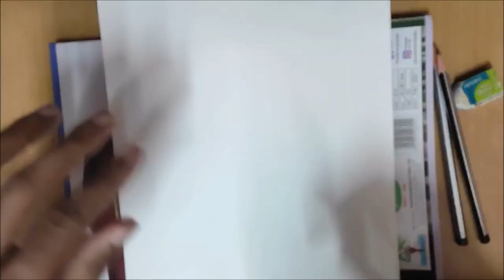Time lapse Art - Hinata Shoyo Spike !!!!!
Haikyu!! (ハイキュー!!, Haikyū!!, from the kanji 排球 lit. "volleyball") is a Japanese shōnen manga series written and illustrated by Haruichi Furudate. The story follows Shōyō Hinata, a boy determined to become a great volleyball player despite his small stature. Its individual chapters have been serialized in Weekly Shōnen Jump since February 2012. As of May 2020, forty-three tankōbon volumes have been released in Japan by Shueisha.
Source : Wikipedia

Composer Credits: 林 ゆうき (Yuki Hayashi) & 橘 麻美 (Asami Tachibana)

Description: In this gloomy time, I re found my love and lust for Character designing and Animation. :)